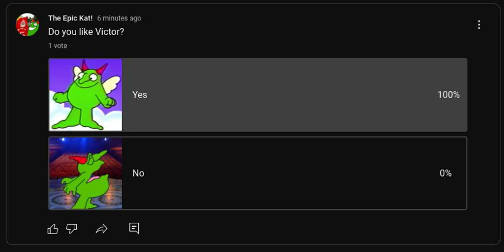Who Just Voted "Yes" For Victor? I Want Names!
NOTE: The person who votes "yes" for Victor because I have 1 vote.